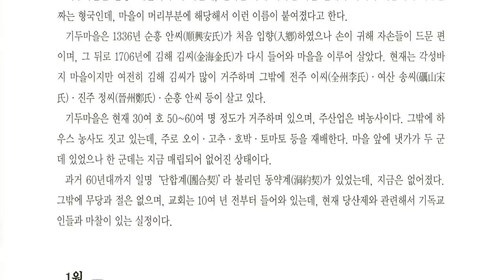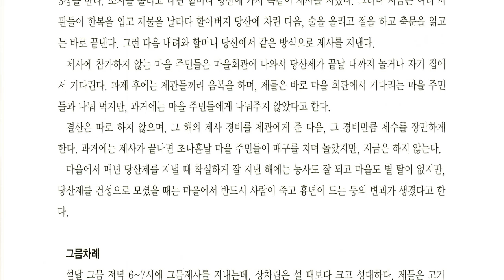전라남도 세시풍속, 광양시 광양읍 용강리 기두마을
전남 광양시 남서부에 있는 읍

면적 52.27km2. 인구 4만 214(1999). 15개리로 이루어져 있다. 북쪽으로 옥룡면(玉龍面)·봉강면(鳳岡面), 동쪽으로 옥곡면(玉谷面), 서쪽으로 순천시, 남쪽으로 광양만에 면한다.

동부는 300∼500m의 산지이고, 서부는 100m 이내의 구릉지이며, 그 사이에 동천(東川)과 서천이 합류하면서 넓은 퇴적지를 이룬다. 남쪽 해안에는 넓은 간척지가 전개되어 쌀 ·보리의 생산이 많으며, 오이의 촉성재배지로 알려져 있다. 또 광양의 숯불 불고기는 전통적인 맛을 살린 불고기로 유명하다. 광양읍은 원래 영남~호남 간 교통의 요지로 발달하였다. 경전선(慶全線)이 남부를 동서로 지나고, 남해고속도로가 북부를 지나며, 국도도 순천과 하동으로 연결되어, 육상 교통이 매우 편리하다.

【문화재】 서산사(西山寺), 윤영신토평비(尹榮信討平碑), 황현추모비(黃玹追慕碑), 광양향교, 5의사 3·1운동 기념비, 봉양사 서원비(鳳陽祠書院碑), 유당공원(柳塘公園), 마로성지(馬老城址), 덕례리 지석묘군(德禮里支石墓群), 광양읍 선사유적 등이 있다.